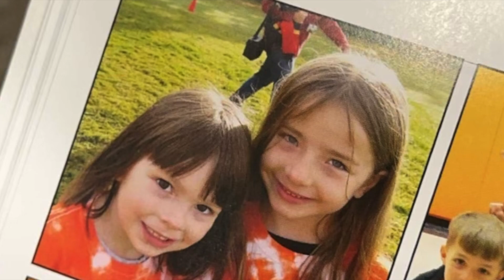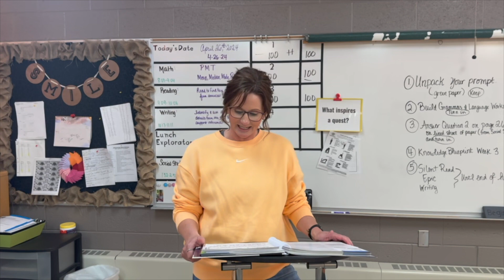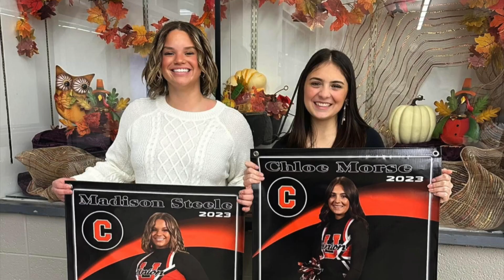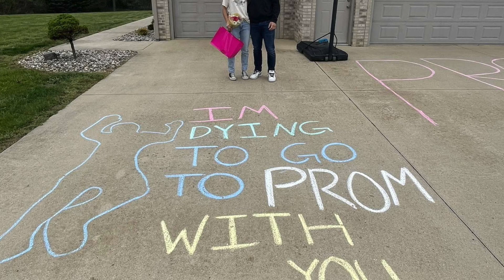Senior Video Class of 2024